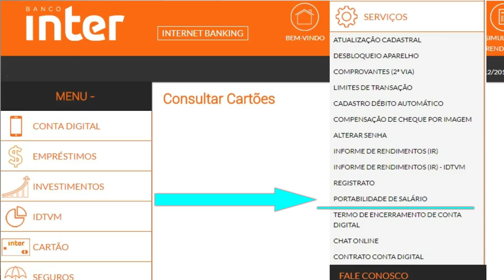💳PORTABILIDADE DE CONTA CORRENTE E SALÁRIO PERDE OS LIMITES? SAIBA TUDO SOBRE ESTE ASSUNTO🥇🥈